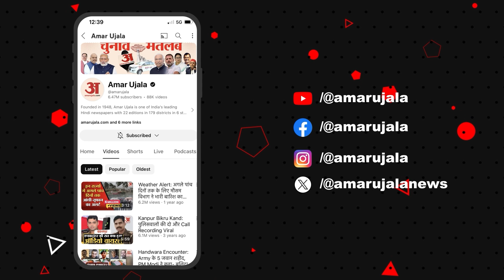Uttar Pradesh By Poll : CM Yogi खुद संभालेंगे चुनावी कमान, 100 प्रतिशत सफलता के लिए ये है रणनीति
By-elections in UP: यूपी में 10 विधानसभा सीटों पर होने वाले उपचुनाव की कमान सीएम योगी खुद संभालेंगे। इसकी तैयारी के लिए मुख्यमंत्री ने 30 मंत्रियों की टीम बनाकर क्षेत्र में भेजा था। सीएम ने हर सीट पर तीन-तीन मंत्रियों की ड्यूटी लगाई है।